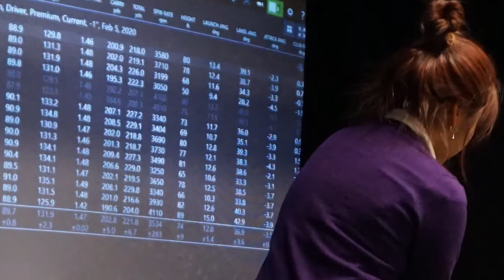Quarantine Conversations - Pat Goss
In the second edition of "Quarantine Conversations," Northwestern University's Director of Golf and Player Development Pat Goss joins us to discuss both golf programs at the Evanston institution, his coaching experiences and work with current professionals and his CDGA membership.